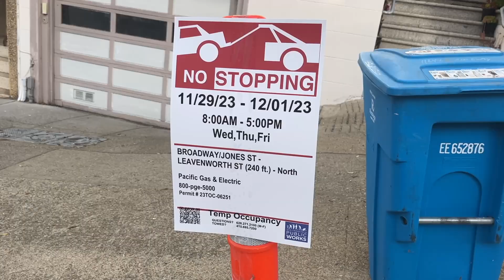Flying With A Bike...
Plunge Code: ALECMERLINO
PLUNGE: SAVEBIG

My Watch
Heart Rate Monitor

Cycling Essentials
Bike Computer
Aero Socks
Calf Sleeves
Aero Helmet

Running Essentials

Swim
Hand Paddles
Pull Buoy

Recovery
Normatec Boots
Foam Roller

Supplements
Fish Oil
Lions Mane

My Gear
External Hard Drive